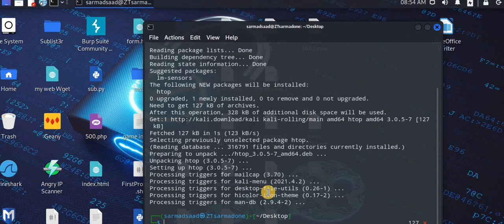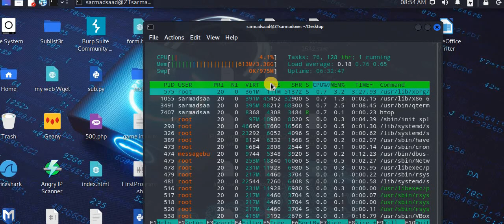سلسلة فديوهات| تعرف على نظام لينكس [Linux]| الحلقة 12